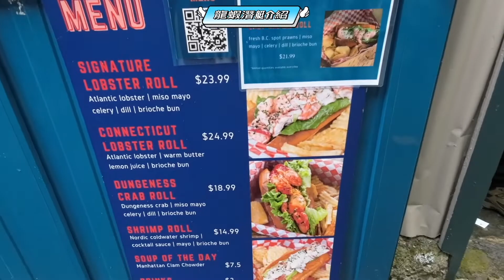【夫夫日常】A Day In The Life In Granville Island Vancouver Canada｜花$5000台幣半天在溫哥華可以吃到什麼｜天啊$1650台幣龍蝦潛艇麵包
在高消費萬萬稅的溫哥華加拿大花$5000台幣半天可以到底吃到什麼？天啊$1650台幣龍蝦潛艇麵包哇！今天跟著我們一起去Granville Island走跳啦！

What can you eat for half a day for $5000NTD in Vancouver Canada, where the food and tax is so high? Omg $1650NTD lobster sandwich! Come along with us to Granville Island today!

這裏也能找到我更多生活動態和追蹤我的社群唷！有新片也會通知⬇︎
小紅書ID :      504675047 名字 : 威力